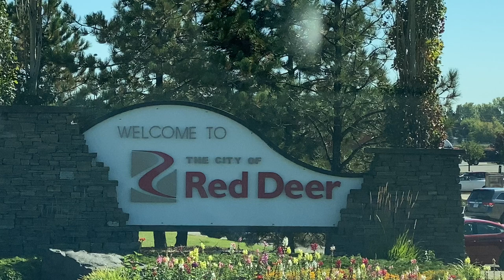Downtown Red Deer Alberta Canada 4K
Red Deer is city in Alberta, Canada, about halfway between Calgary and Edmonton. The Alberta Sports Hall of Fame & Museum celebrates the province’s sporting achievements with memorabilia, photos and interactive games. The Red Deer Museum + Art Gallery focuses on local history and has a large collection of First Nations art. By the Red Deer River, Bower Ponds is a park with paddle boats and ice skating.